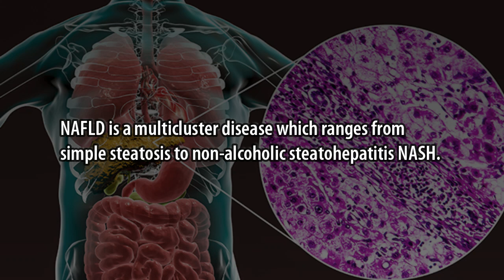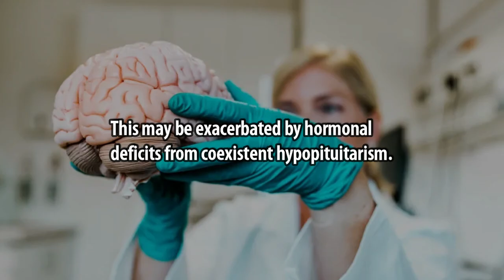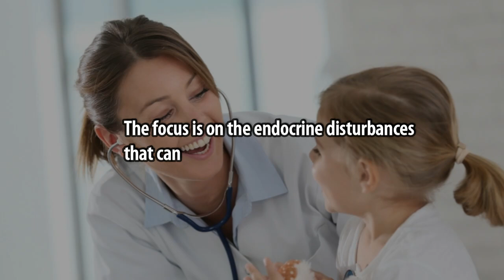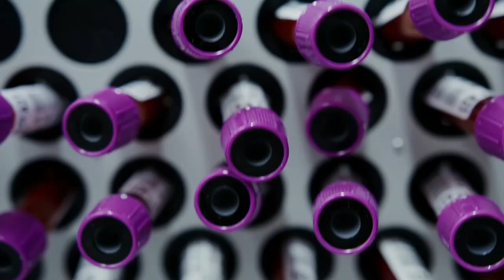Development of Pediatric Nonalcoholic Fatty Liver Disease Associated with Craniopharyngioma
Development of Pediatric Nonalcoholic Fatty Liver Disease Associated with Craniopharyngioma: Insights from a Case Report and Literature Review